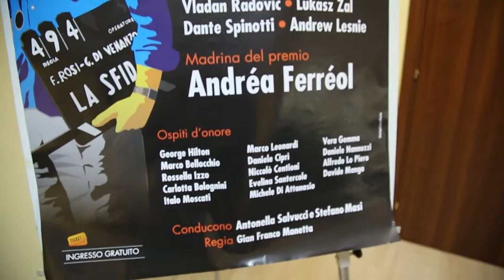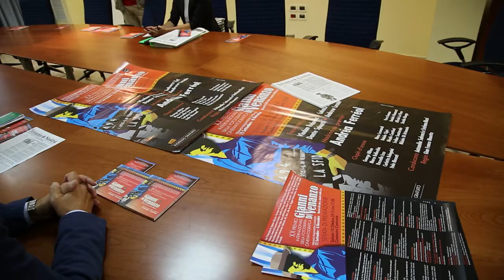PRESENTATA LA XX EDIZIONE DEL PREMIO DI VENANZO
Il Premio internazionale della fotografia cinematografica “Gianni Di Venanzo” è dedicato ad uno dei grandi maestri della fotografia, teramano d’origine,  scomparso nel 1966 ad appena 45 anni. In occasione della gran cerimonia di premiazione per la consegna degli Esposimetri d’oro, in programma al Cineteatro comunale di Teramo, il 10, alle ore 17.30, verrà consegnato il premio autore della fotografia italiana a Vladan Radovic per Anime Nere DI Francesco Munzi, il premio della fotografia straniera a Lucasz  Zal per Ida di Pawel Pawlikowski, quello alla memoria ad Andrew Lesnie, quella alla carriera a Dante Spinotti mentre il premio speciale autore della fotografia premio fiction tv “Peppe Berardini” a Federico Schlatter per Dama velata  di Carmine Elia. Targa speciale della giuria, presieduta da Stefano Masi, ad Amir Ramadan. Madrina della ventesima edizione del Premio Di Venanzo è l’attrice francese Andrea Ferreol.  Gli altri appuntamenti sono previsti domenica 18, presso la sede di Teramo Nostra con  la presentazione del libro Mattoncini Rossi di Salvatore D’Ascenzo e domenica 8 novembre, presso la Casa di riposo De Benedictis di Teramo  con un concerto a cura di Raimondo Paganico e Gianni Novelli. A presentare alla stampa questi appuntamenti che concludono un programma estremamente ricco partito lo scorso 12 settembre, sono stati il consigliere regionale, Luciano Monticelli, il presidente di Teramo Nostra, Piero Chiarini, e la giornalista e scrittrice Laura De Berardinis , protagonista dell’evento-donazione di venti opere denominate “Eros pandemico”.